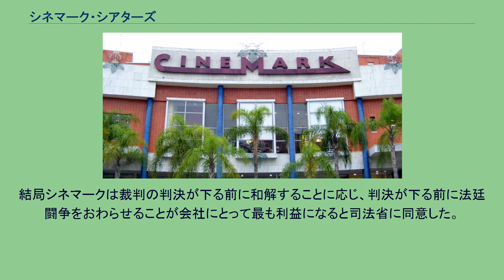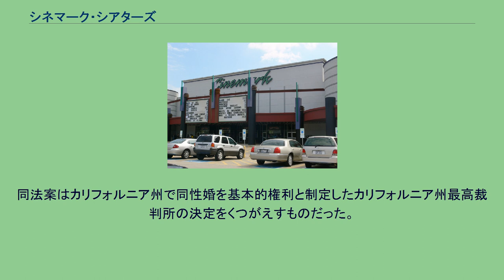シネマーク・シアターズ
「シネマーク17・アンド・IMAXシアター」テキサス州ダラスにあるシネマコンプレックス ブラジルリオデジャネイロのバラダチジュカの繁華街にあるシネマークのシネマコンプレックス シネマーク・シアターズ (Cinemark USA; NYSE: CNK) は、2008年9月30日現在、アメリカと南米に414サイト、4717スクリーンを構える映画興行業界でのリーダー的存在である。
シネマークチェーンはアメリカ国内38州に289サイト、3688スクリーンを持つ3番目に大きい映画興行チェーンである。
南米12カ国にも125サイト、1029スクリーンを展開し、展開地域が最も多様である。
シネマークは2007年、年間興行成績上位25州のうち22州で1位または2位であった。
シネマークはシネマーク、センチュリー、シネアーツ（シネマーク傘下のミニシアターチェーン）など複数の名称で劇場を運営している。
1997年に数名の障害者がシネマークを相手に次のように申し立て訴訟を起こした。
スタジアムシート構造であるため、車椅子使用者または階段を上ることが出来ない者は劇場の最前列に座らざるを得ず、事実上スクリーンを水平に見ることが出来ないとのことである。
本訴訟はエルパソ地方裁判所でララ・V裁判官のもと審理された。
裁判官が下した判決はシネマークの劇場構造は障害を持つアメリカ人法（以下、ADA法）に違反しているとのものだった。
判決は後に控訴審の第五巡回裁判所によってひっくり返された。
ADA法によれば、シネマークは「鑑賞を妨害されない席」を提供することのみが必要であるとの判断であった。
最前列に座ることにより障害者の鑑賞は見にくくなるだけで、法律的には見やすくすることは求めておらず、シネマークは違法ではないとされた。
法廷助言者からの助言に応じて、二審の裁判官の決定を上告する際、シネマークを相手にアメリカ合衆国司法省自身が訴訟を提出した。
司法省の主張は次の通り。
シネマークはADA法に法律的に違反していないとされる期間、それにもかかわらず劇場内で最悪の席に追いやることで障害者に対して差別をしていたとのことである。
シネマークは、司法省に代わって職権乱用を主張し、司法省に対して反訴をし応じた。
シネマークの反訴は棄却され、司法省は訴訟を続けた。
結局シネマークは裁判の判決が下る前に和解することに応じ、判決が下る前に法廷闘争をおわらせることが会社にとって最も利益になると司法省に同意した。
和解によって、シネマークは所有する劇場で車椅子の観客や他の障害者が後方の列に行ける方法を提供するように全既存館を改装するよう同意せねばならず、障害者が後方の列によりよい方法で行けるよう今後新設する劇場を建設することに同意しなければならなかった。
そして今度は司法省はスタジアムシートの構造に関してADA法が適用されるとき企業に対してさらなる訴訟を起こさないことに同意した。
2008年、最高経営責任者のアラン・ストックがカリフォルニア州第8法案(California Proposition 8)の速やかな通過のために9999ドルの寄付をした。
同法案はカリフォルニア州で同性婚を基本的権利と制定したカリフォルニア州最高裁判所の決定をくつがえすものだった。
結果、反対運動として、暗殺された同性愛者の権利行動活動家ハーヴェイ・ミルクを主題にしたショーン・ペン主役のガス・ヴァン・サント監督作品『ミルク』を抗議として競合館で見るように同館の観客への推奨運動が行われている。
他にも一般的なボイコットの呼びかけも行われている。